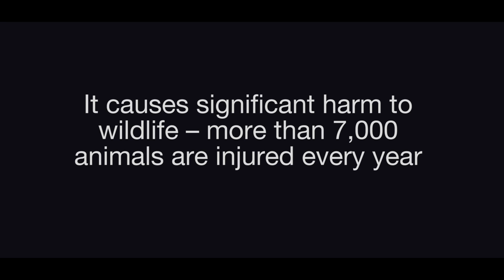Anti Litter Short - Writhlington School - Stormtrooper